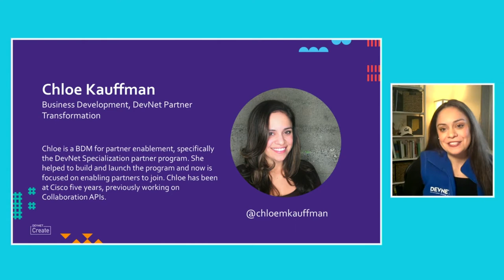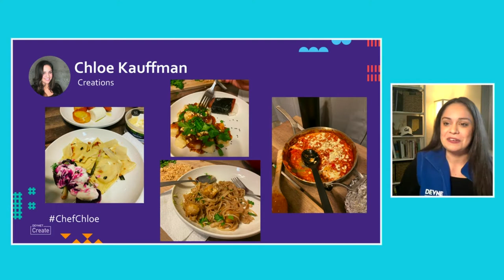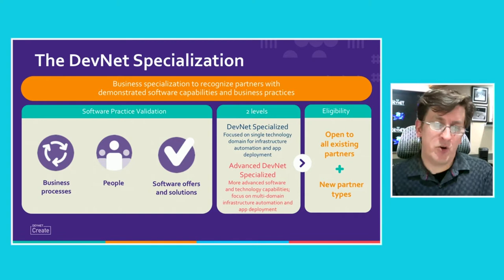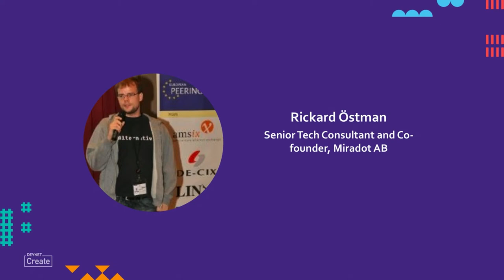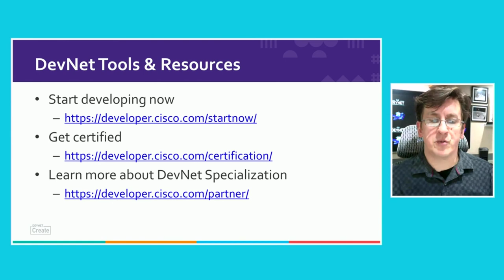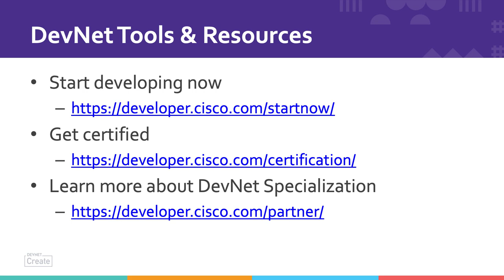From the DevNet Create 2020 archive: DevNet Specialization for Partners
Want to know more about the DevNet Specialization for Partners program? You've come to the right place, hear from our experts and partners.